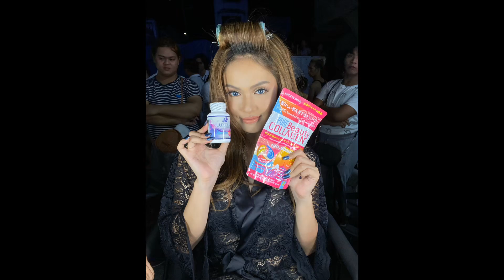My boy photos (ang grabe lang) LARS PACHECO